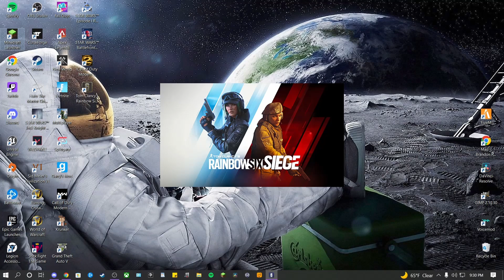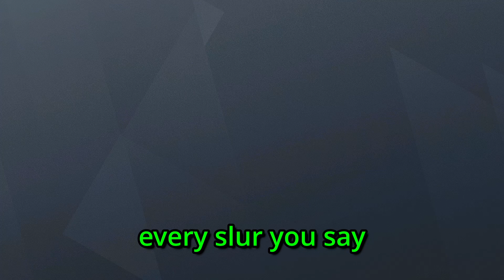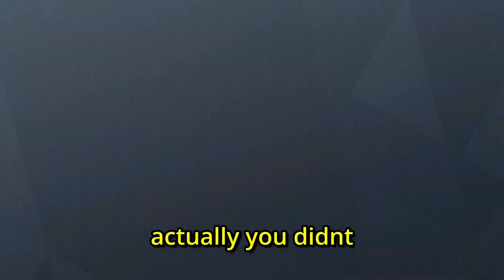BUTTHOLE CLENCHING RAINBOW 6 SIEGE FUNNY MOMENTS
check out the fellas in the video
@Da8Bit - purple
@HoodieLog - orange
@Vulonskar - green
@BoofSpice - yellow

[10:42 PM]